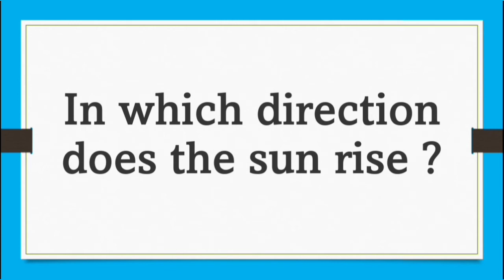In which direction does the sun rise?/general knowledge/gk for kids